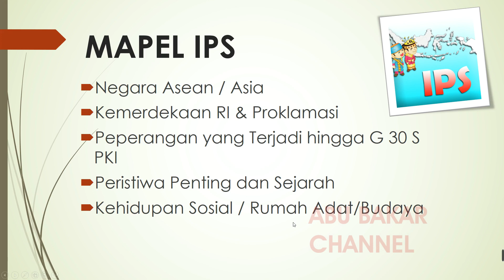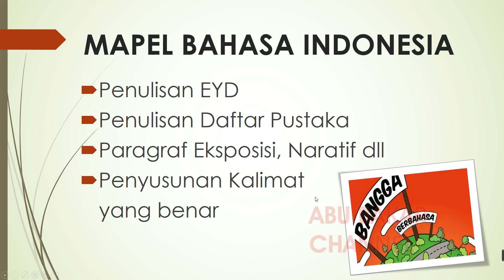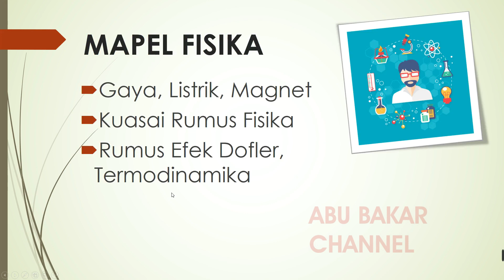BOCORAN SEMUA MAPEL KOMPETENSI TEKNIS HARI PERTAMA & KEDUA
pppk 2021
guru pppk
PPPk guru